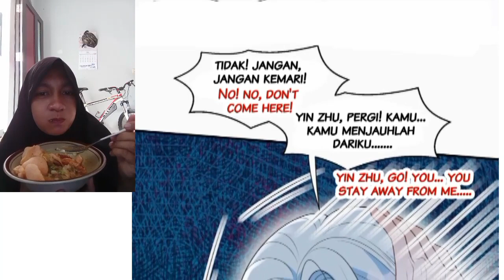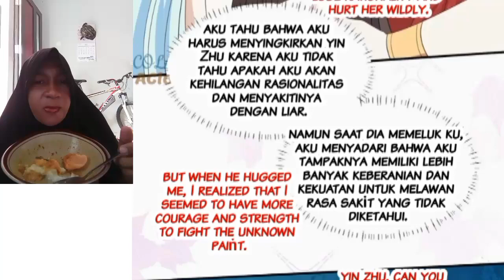Beauty in the beast world chapter 160 sub English indo ( i become a beast girl )